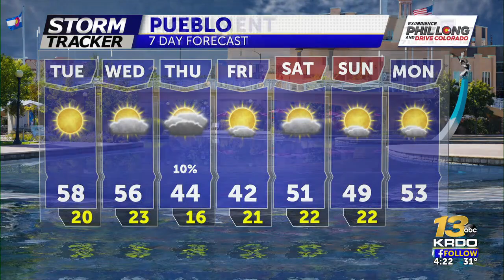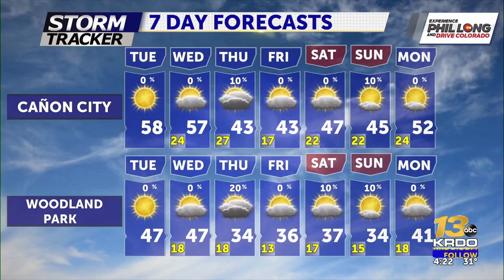Cold and Snow Return Thursday